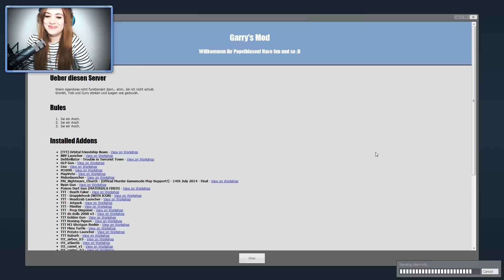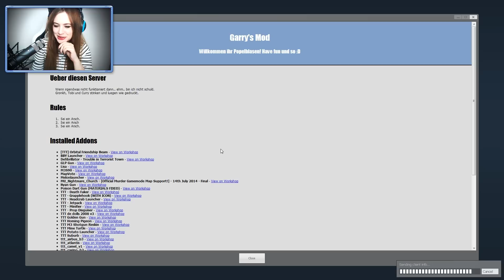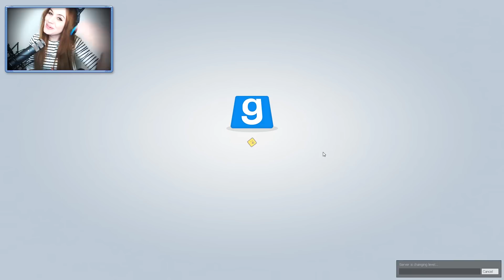TROUBLE IN TERRORIST TOWN #12 - EIN FEUERWERK DER GEFÜHLE ● Let's Play TTT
[MULTIPLAYER] [CAM]
Folge #12: EIN FEUERWERK DER GEFÜHLE

Plattform:
PC